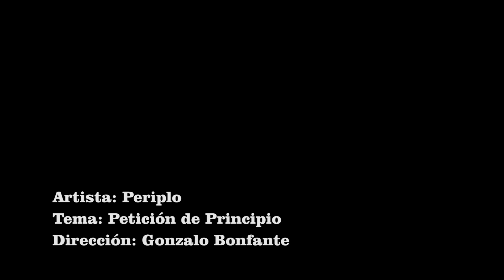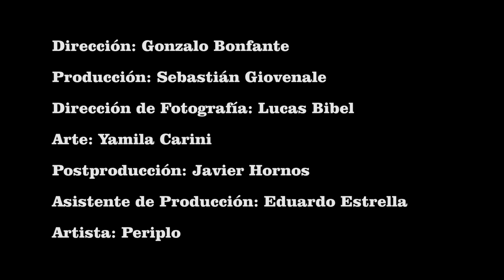Periplo - Petición de Principio 1080p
Artista: Periplo
Tema: Petición de Principio
Productora: Fenmamel

Dirección: Gonzalo Bonfante
Producción: Sebastián Giovenale
Dirección de Fotografía: Lucas bibel
Arte: Yamila Carini
Postproducción: Javier Hornos
Asistente de Producción: Eduardo Estrella

Artista: Periplo